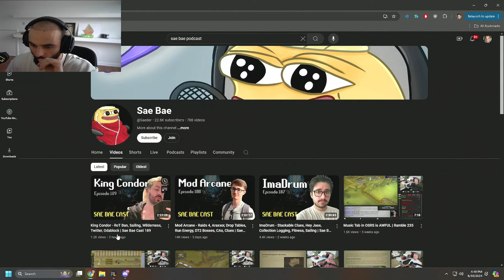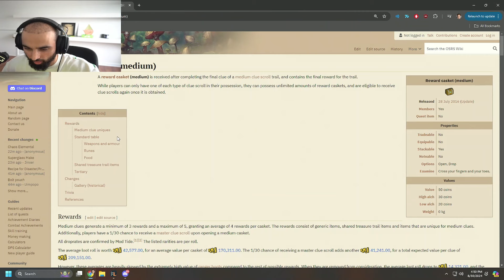He really didn't give a f*ck..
Odablock reacts to Sae Bae Cast calling him out for not wanting to do the podcast off stream on episode 189 with King Condor at around the 1 hour, 58 minute mark